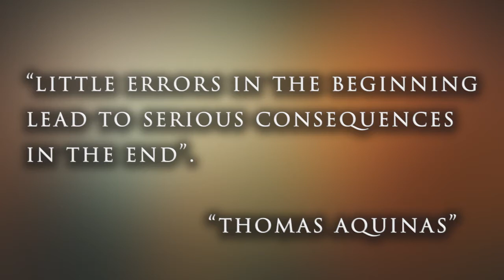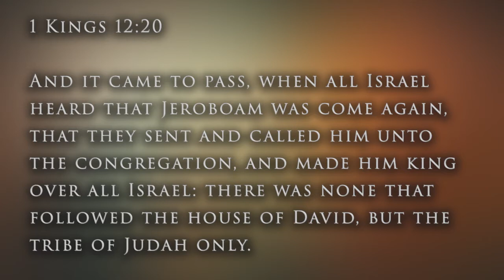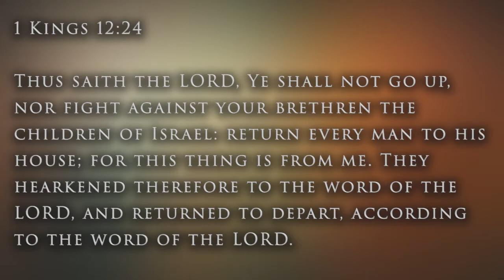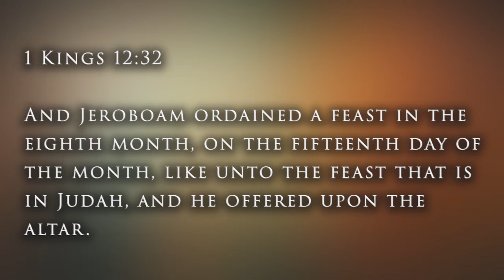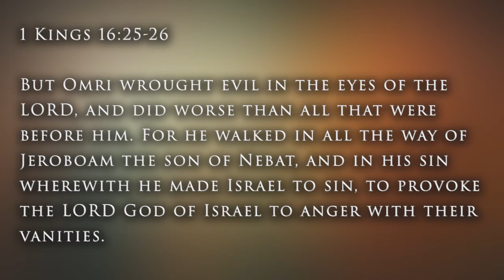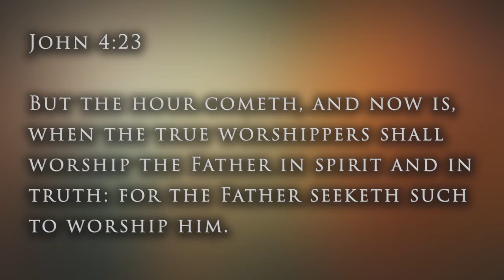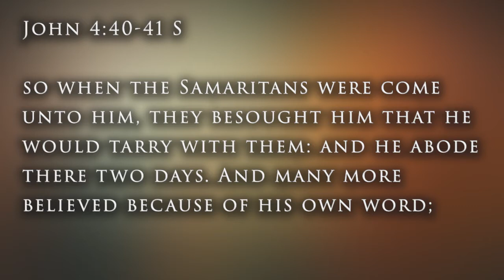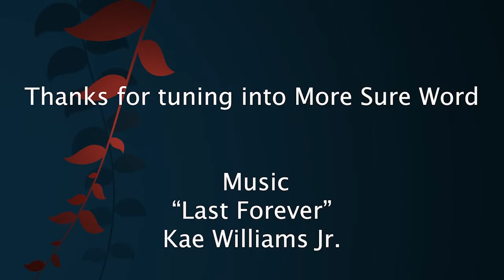The Prophetic Destiny of the Two Houses of Israel: What's the Difference? Pt. 2#israel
The Two Houses of Israel: What's the Difference?

There is a general error among most Christians and a lot of Jews regarding the identity of the children of Israel.  Because of a general lack of historical understanding, most Christians believe that the Jews are ALL of the people chosen by God in the Old Testament.  Additionally, many Christians believe that they belong to an unrelated group known biblically as "Gentiles."

God told Rehoboam that the split was divinely ordained, and that he was not to fight the 10 tribes of Israel that had broken away from him.  To his credit, Rehoboam heeded God's word and sent his troops home.  The separation resulted in a northern kingdom in Samaria and a southern kingdom in Judea.  The northern kingdom was known by several names, including Israel, the House of Israel, Samaria, Joseph, the House of Joseph, and Ephraim.  The southern kingdom was generally called Judah or the House of Judah.

From the very beginning of the split, the northern kingdom perverted and outright broke God's Laws.  King Jeroboam immediately began to change the Law.  He removed the Levites from the priesthood, which caused most of them to return to the southern kingdom of Judah (I Kings 13:33; II Chr. 11:13-14).  He also set up calf idols at Bethel and Dan, set up shrines on high places, and changed the time and place for observing the Feasts of God (I Kings 12:26-33).  These sinful innovations plagued the House of Israel throughout its existence.

Several decades before the fall of the House of Israel, the prophet Hosea preached the message of God to the separated tribes of Israel.  While he addressed both the House of Judah and the House of Israel in his prophecies, Hosea's primary message is directed at the House of Israel or Ephraim.